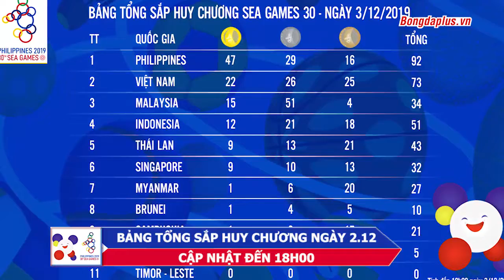Nhật ký SEA game 30 3/12: U22 Thái Lan thắng chật vật U22 Lào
Những tin chính: U22 Lào 0-2 U22 Thái Lan; Ngày thi đấu thành công của môn wushu; Cử tạ giành thêm 2 HCV; Đức Trí và Thành An không có đối thủ ở môn võ gậy và đấu kiếm; Nhiều môn thi đấu bị hoãn vì siêu bão Kammuri; Khoảnh khắc: Cầu thủ Lào mặc áo mưa khởi động chống bão.